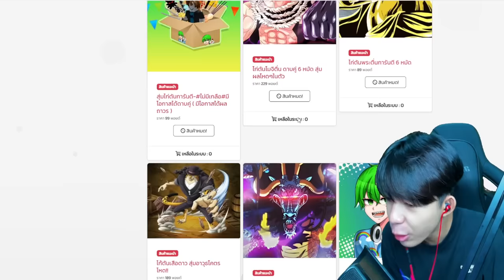Blox Fruits : ดาบ ทูชิตะ ปรับใหม่ โกงขึ้น??